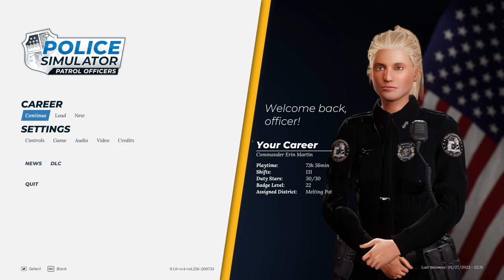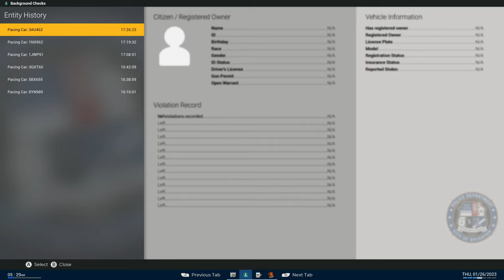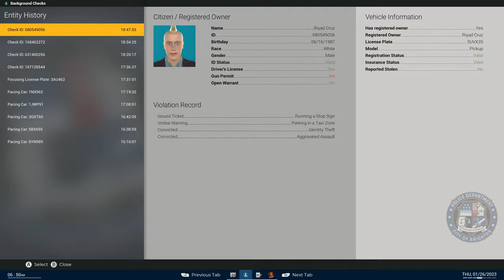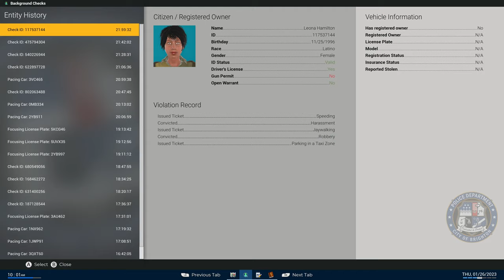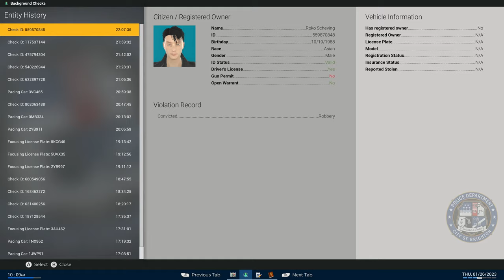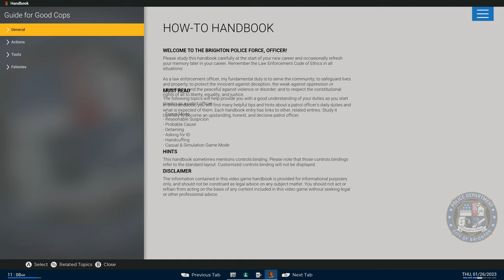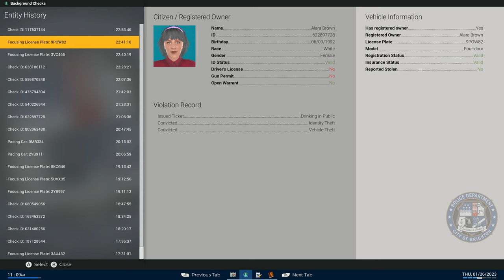Police Simulator: Patrol Officers | Episode 189!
Let's play Police Simulator: Patrol Officers, It's Time to continue with the new Stacking Charges Update hotfix that was released last week!